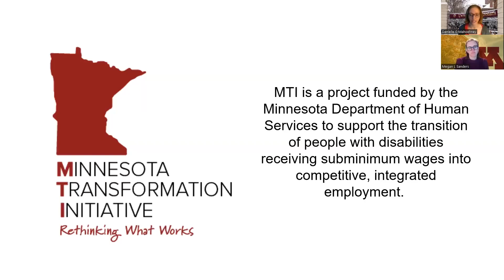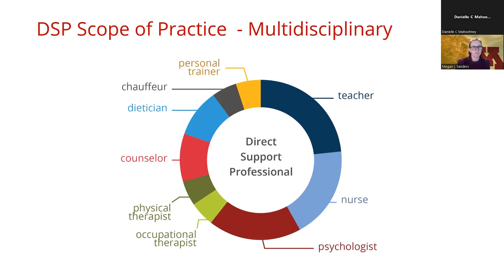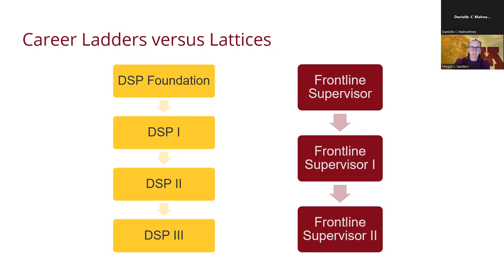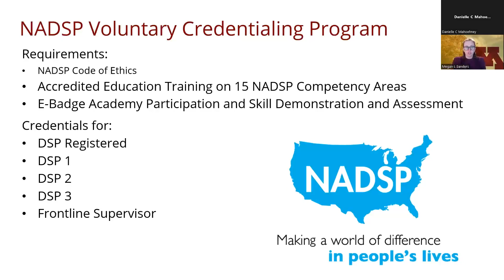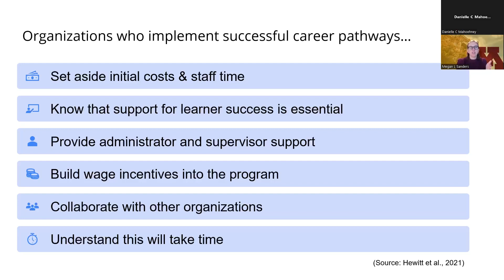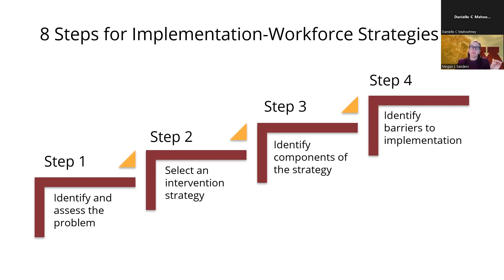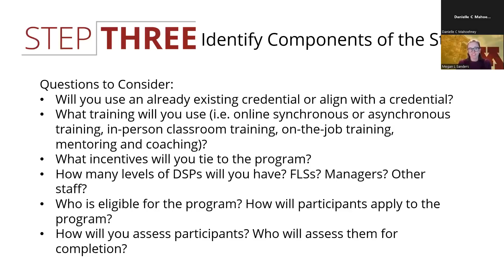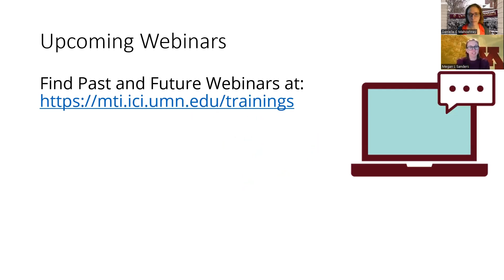Minnesota Transformation Initiative – Workforce Strategy Webinar Series 3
Workforce Strategy Webinar Series 3:
Career Pathways – Credentialing, Career Ladders, and Career Lattices.

The Minnesota Transformation Initiative (MTI) is a project funded by the Minnesota Department of Human Services to support the transition of people with disabilities receiving subminimum wages into competitive, integrated employment. Through individualized technical assistance to provider agencies, statewide training opportunities, and peer mentoring and education for self-advocates and families, MTI is part of a statewide effort to support more people with disabilities to find competitive jobs in their communities.